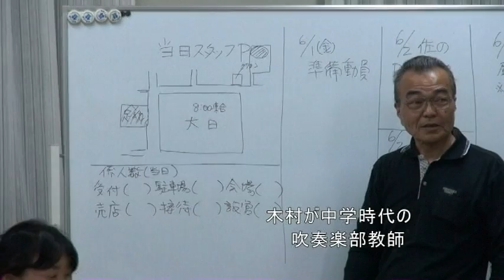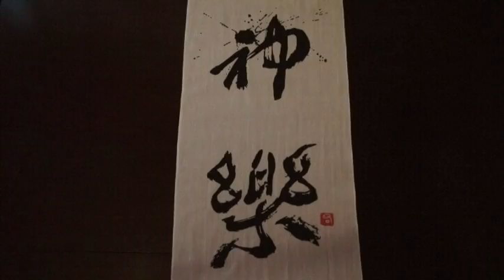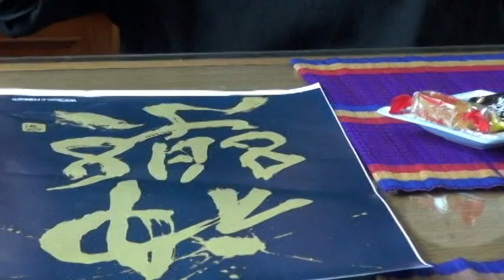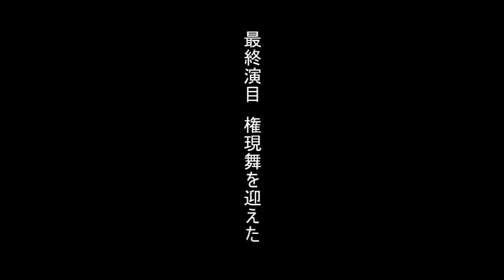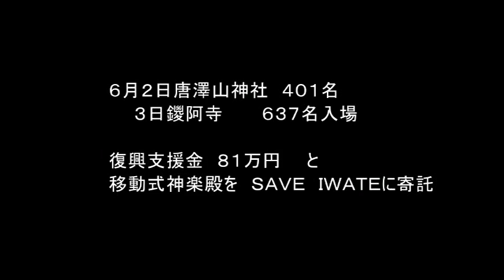TVF2014佳作「神楽が街にやってきた！」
『神楽が街にやってきた！』　石川　勝　栃木県

　足利の一人の大工が仕上げた移動式神楽舞台が完成した。その発起人はプロデューサー木村克子さん。ロシアでの早池峰神楽に感動してわが町でも演じてもらい、皆を元気にしたいという思いからだった。彼女の発案に賛同する人々の協力で"復興支援と神楽"が実現する。伝統芸能に対する若い結集が魅力